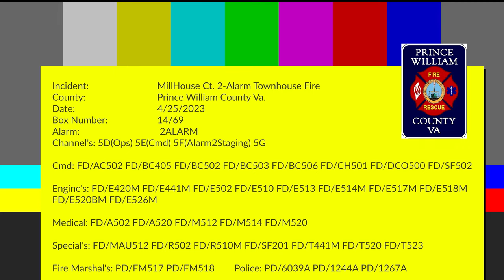Millhouse Ct 2-Alarm Fire (Radio Traffic)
Prince William County Fire Department radio traffic from the 2-Alarm townhouse fire on Millhouse Ct. in the Tacketts Mill area of Woodbridge/Lake Ridge.

P.W. County DFR Residential Fire 12842 MILL HOUSE CT, WOODBRIDGE, VA

Alarm: 2ALARM

Channel's: 5D(Ops) 5E(Cmd) 5F(Alarm2Staging) 5G

Cmd: FD/AC502 FD/BC405 FD/BC502 FD/BC503 FD/BC506 FD/CH501 FD/DCO500 FD/SF502

Engine's: FD/E420M FD/E441M FD/E502 FD/E510 FD/E513 FD/E514M FD/E517M FD/E518M FD/E520BM FD/E526M

Medical: FD/A502 FD/A520 FD/M512 FD/M514 FD/M520

Special's: FD/MAU512 FD/R502 FD/R510M FD/SF201 FD/T441M FD/T520 FD/T523

Fire Marshal's: PD/FM517 PD/FM518

Police: PD/6039A PD/1244A PD/1267A